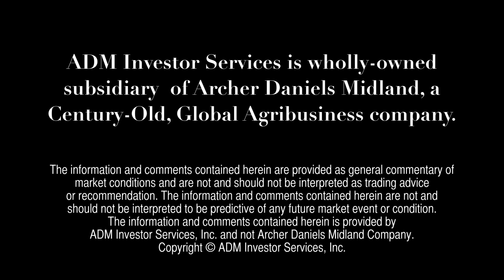ADMIS Today - April 23, 2014